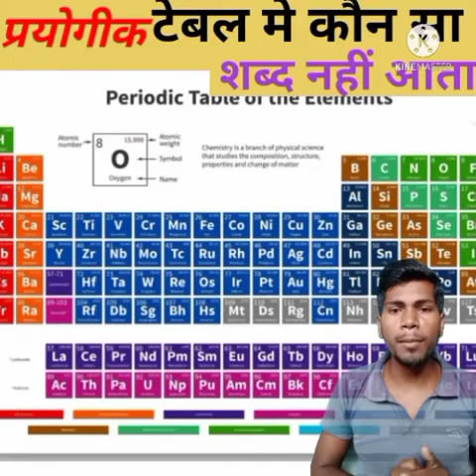टेलीफोन किसके लिए बना था जो कि बाद में क्या हुआ//why telephone reason/fact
Thanks for_____________________
____________________chandan Kushwaha